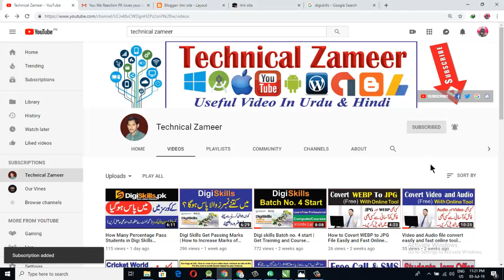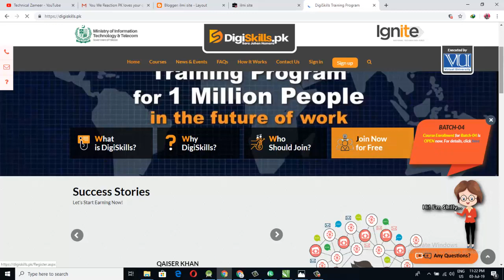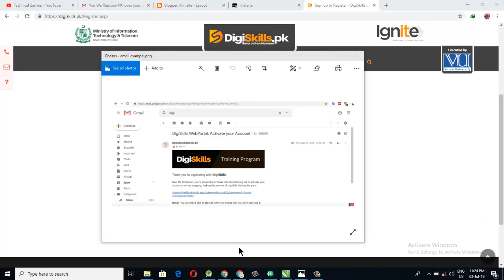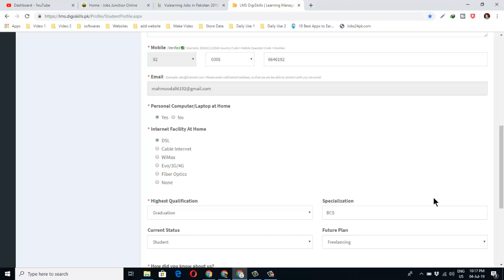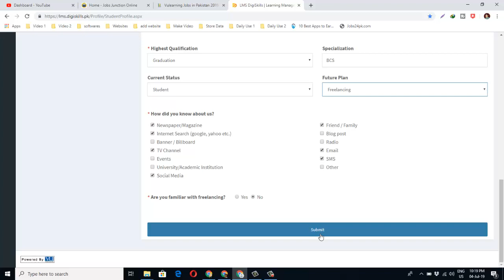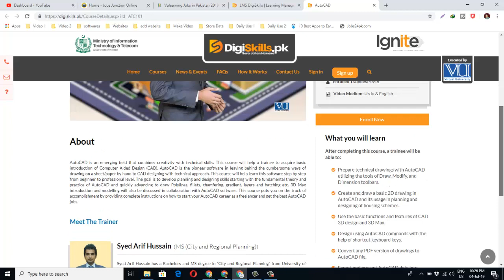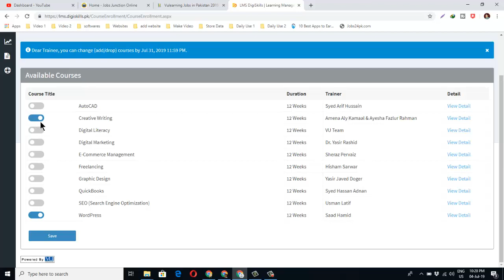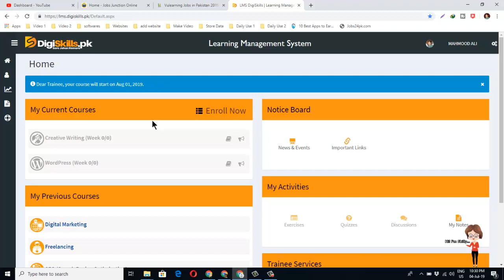How to Register Digi Skills Program | Join the Digi Skills Course | Batch No. 4 Start Now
In this video i will tell you digi skills program with detail and you can learn more advance information.
Digi skills is a online course which are doing Government of Pakistan.
Link..!!!

digital Marketing
SEO
Wordpress
Quick Book
Freelancing
Auto Card
Other courses.
Register in digi skills
enroll in digi skills